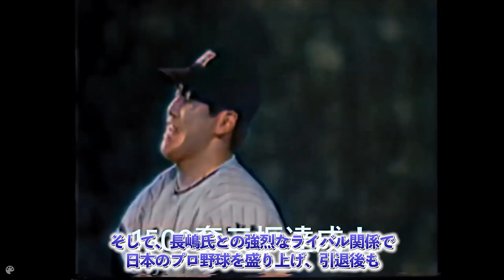【野球選手物語】長嶋茂雄の宿敵・二代目ミスタータイガース村山実の野球人生【プロ野球】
野球を愛するすべての人々へ

こんにちは⚾️ グランドの魔物たち です。

当チャンネルはプロ野球界の歴史的事件や秘密、

野球の歴史を築いてきた人々にスポットを当て

藤村富美男に次ぐ2代目ミスタータイガースと呼ばれた選手『村山実』

1959年に大阪タイガースに入団すると、

いきなりチームの柱として活躍し最優秀防御率、

沢村賞を手にします。

天覧試合で巨人・長嶋茂雄氏にサヨナラ本塁打を浴びる等、

記録にも記憶にも残る名選手で、

今も最高の投手の一人として語られています。

今回はそんな２代目ミスタータイガース村山氏を紹介したいと思います。
【⚾️⚾️ネタ募集中⚾️⚾️】
動画で紹介してほしい選手や事件、などありましたらコメント欄に記載ください！